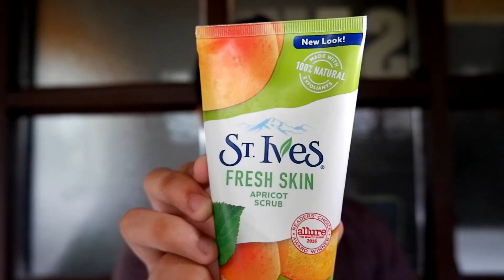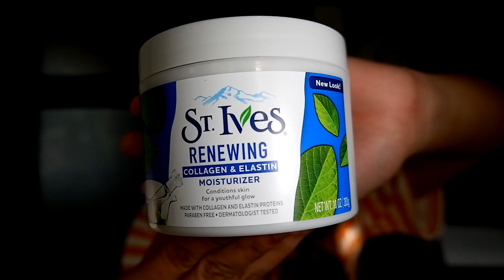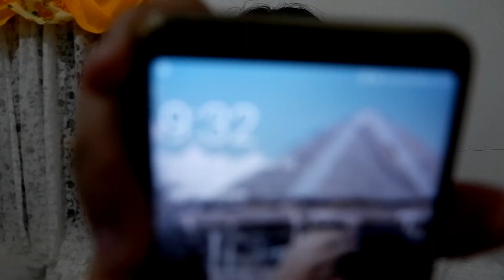How I get rid of Acne in just 3 days?! + Prank | SakiV